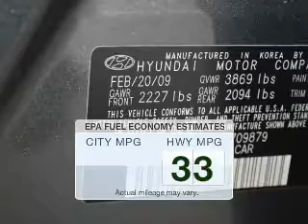2009 Hyundai Elantra - Bedford OH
Year: 2009
Make: Hyundai
Model: Elantra
Trim: GLS
Engine: 2.0 liter inline 4 cylinder 16 valve
Transmission: 4-Speed Automatic
Color: Carbon Grey Metallic
Mileage: 85492
Address:
250 Broadway